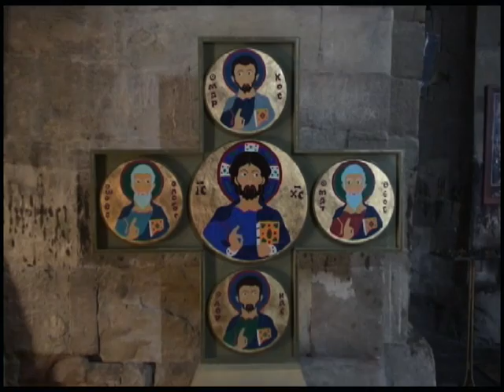Jvari monastery (Géorgie/Georgia)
Jvari Monastery stands on the rocky mountaintop at the confluence of the Mtkvari and Aragvi rivers, overlooking the city of Mtskheta, which was formerly the capital of the Kingdom of Iberia.
According to traditional accounts, on this location in the early 4th century Saint Nino, a female evangelist credited with converting King Mirian III of Iberia to Christianity, erected a large wooden cross on the site of a pagan temple. The cross was reportedly able to work miracles and therefore drew pilgrims from all over Caucasus. A small church was erected over the remnants of the wooden cross in c.545 named the "Small Church of Jvari".
The present building, or "Great Church of Jvari", was built between 586 and 605 by Ersimtavari Stepanoz I. The importance of Jvari complex increased over time and attracted many pilgrims. In the late Middle Ages, the complex was fortified by a stone wall and gate, remnants of which still survive. During the Soviet period, the structure was largely ignored, with access rendered difficult by tight security at a nearby military base. After the independence of Georgia, the building was restored to active religious use. Jvari was listed together with other monuments of Mtskheta in 1996 as a UNESCO World Heritage Site.
However, over the centuries the structures suffered damage from rain and wind erosion and inadequate maintenance, and Jvari was listed by the World Monuments Fund as one of the 100 most endangered sites in the world in 2004. After considerable restoration work, it was removed from the list in 2007.

The Jvari church is a very early tetrachonch (i.e. a four-apse domed building) structure. Between the apses there are three-quarter circular niches used as side chapels, which communicate with the central space. The transition from the square bay to the dome circle is effected through three rows of squinches. This design had a great impact on the further development of Georgian architecture and served as a model for many other churches not only in Georgia, but the whole region of South Caucasus.
Varied bas-relief sculptures with Hellenistic and Sasanian influences decorate its external façades, some of which are accompanied by explanatory inscriptions in old Georgian uncial script. The entrance's tympanum on the southern façade, is adorned with a relief of the Glorification of the Cross, and the same façade also shows an Ascension of Christ.